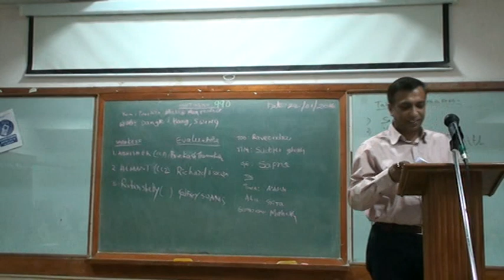M990 10 TT6 VIJAY ANAND